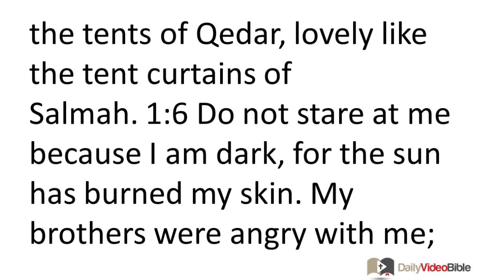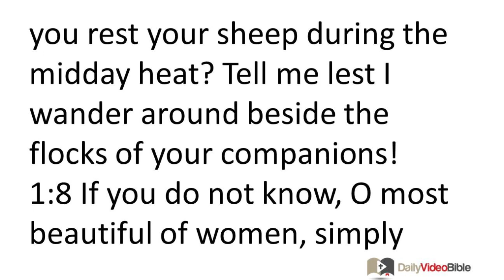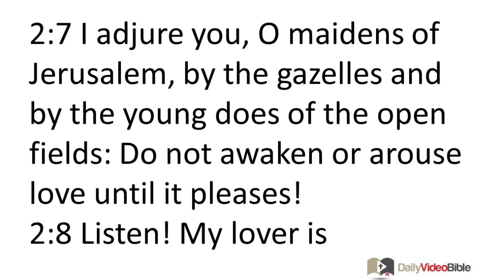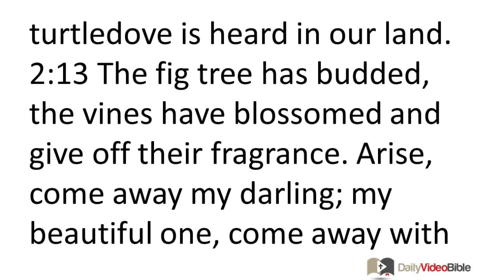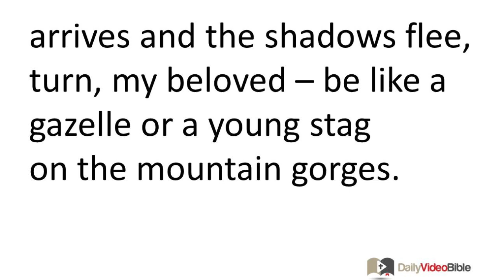August 25 Song of Solomon 1 and 2 Old Testament for the Daily Video Bible DVB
Song of Solomon 1:1-17 - Title/Superscription
1:1 Solomon's Most Excellent Love Song.
The Desire for Love
The Beloved to Her Lover:
1:2 Oh, how I wish you would kiss me
passionately!
For your lovemaking is more delightful than wine.
1:3 The fragrance of your colognes is delightful;
your name is like the finest perfume.
No wonder the young women adore you!
1:4 Draw me after you; let us hurry!
May the king bring me into his bedroom chambers!
The Maidens to the Lover:
We will rejoice and delight in you;
we will praise your love more than wine.

How rightly the young women adore you!
The Country Maiden and the Daughters of Jerusalem
The Beloved to the Maidens:
1:5 I am dark but lovely, O maidens of Jerusalem,
dark like the tents of Qedar,
lovely like the tent curtains of
Salmah.
1:6 Do not stare at me because I am dark,
for the sun has burned my skin.
My brothers were angry with me;
they made me the keeper of the vineyards.
Alas, my own vineyard I could not keep!
The Shepherd and the Shepherdess
1:7 Tell me, O you whom my heart loves,
where do you pasture your sheep?
Where do you rest your sheep during the midday heat?
Tell me lest I wander around
beside the flocks of your companions!
The Lover to His Beloved:
1:8 If you do not know, O most beautiful of women,
simply follow the tracks of my flock,
and pasture your little lambs
beside the tents of the shepherds.
The Beautiful Mare and the Fragrant Myrrh
1:9 O my beloved, you are like a mare
among Pharaoh's stallions.
1:10 Your cheeks are beautiful with ornaments;
your neck is lovely with strings of jewels.
1:11 We will make for you gold ornaments
studded with silver.
The Beloved about Her Lover:
1:12 While the king was at his banqueting table,
my nard gave forth its fragrance.
1:13 My beloved is like a fragrant pouch of myrrh
spending the night between my breasts.
1:14 My beloved is like a cluster of henna blossoms
in the vineyards of En-Gedi.
Mutual Praise and Admiration
1:15 Oh, how beautiful you are, my beloved!
Oh, how beautiful you are!
Your eyes are like doves!
1:16 Oh, how handsome you are, my lover!
Oh, how delightful you are!
The lush foliage is our canopied bed;
1:17 the cedars are the beams of our bedroom chamber;
the pines are the rafters of our bedroom.
The Lily among the Thorns and the Apple Tree in the Forest